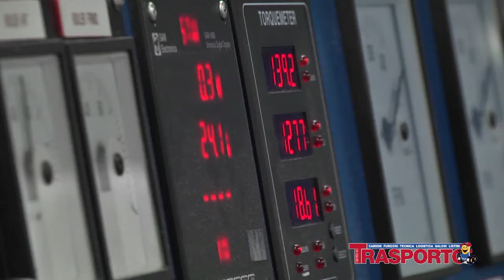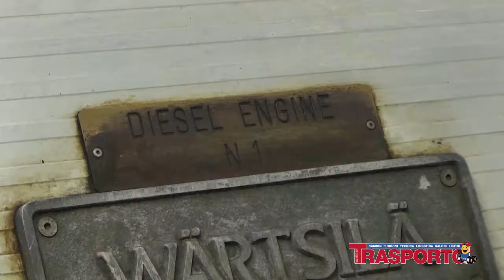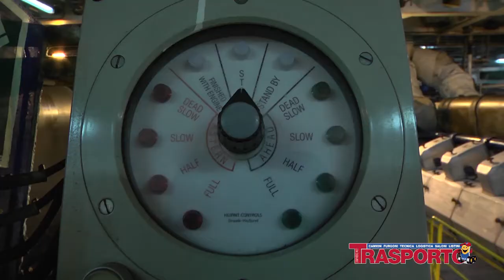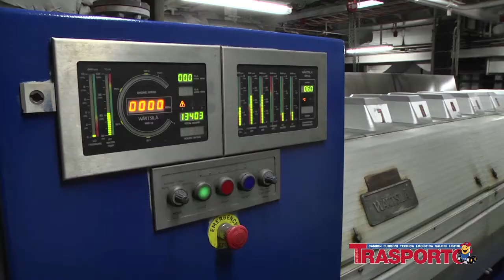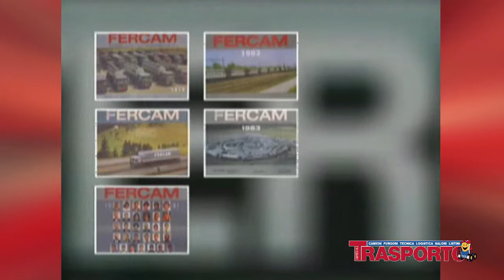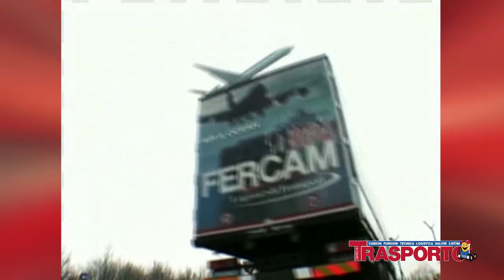Trasporto Commerciale puntata 23 Seconda Parte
L'appuntamento del Giovedì sera alle 23.05 su Dinamica Channel, canale 249 sul Digitale Terrestre.
In replica il Lunedì alle 14.15, il Martedì alle 18.45, il Venerdì alle 03.45 e il Sabato alle 09.45.
Per i possessori di Digital KeySKY canale 5249.